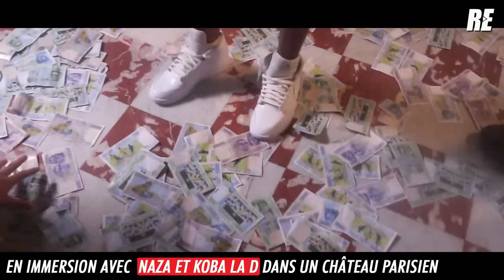En immersion déjantée avec Naza et Koba LaD dans un château parisien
Dans les coulisses du tournage de Naza et Koba LaD pour le clip du titre "Comme ça".
Question : Karim Rapelite
Musique générique : Mitch
Montage : Mitch